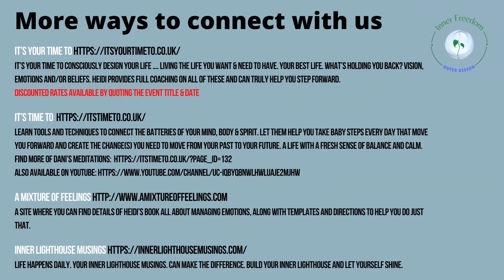IFOV Meditation - Expand your comfort zone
Dani takes us through a guided meditation which allows you to expand your comfort zone. Expanding your comfort zone is where growth and progress happens.